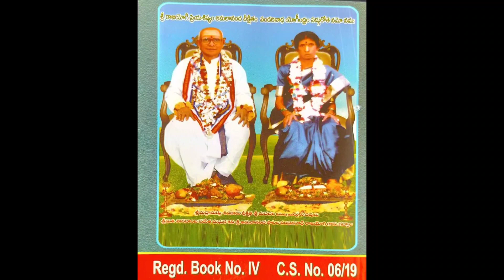gurude bramhamu gurude vishnuvu... lyrics:sripaatalapandarinath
song:gurude bramhamu

lyrics#patalapandarinath

singers#cheemalamanasa#gadamallamounika

pro#suresh enagandula